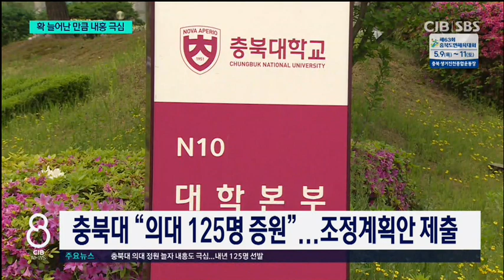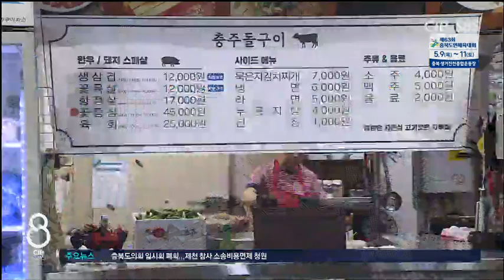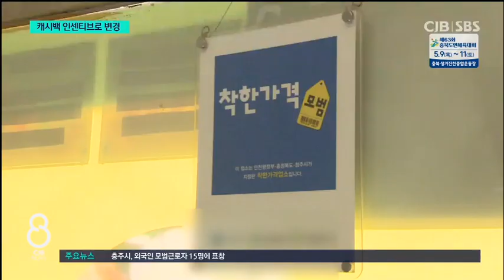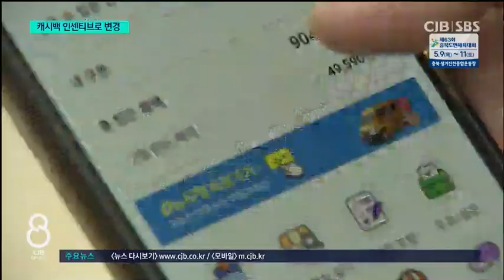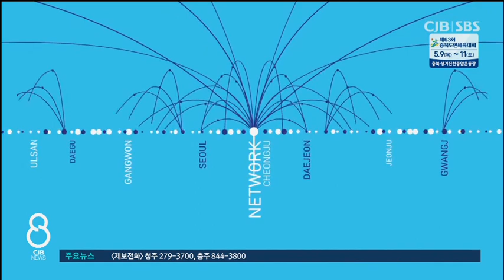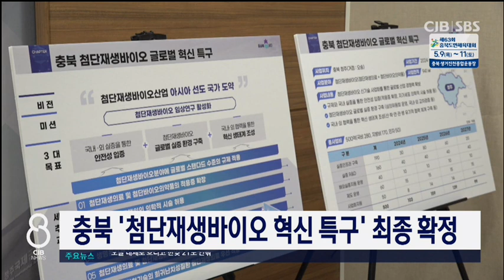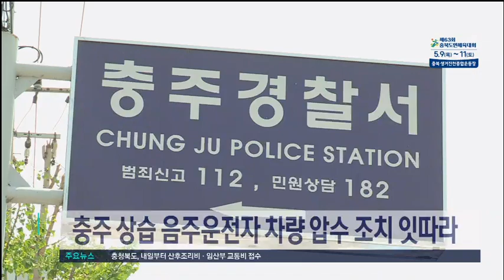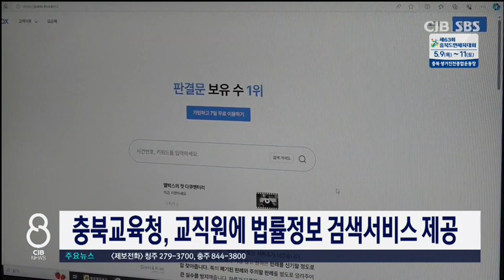2024년 04월 30일 CJB 저녁 8시 뉴스